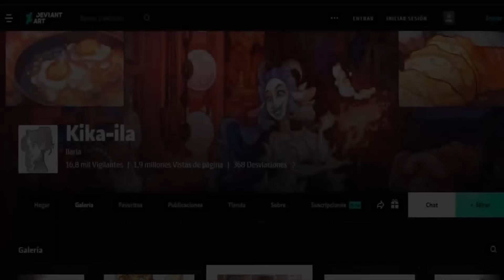Drama Total Kids // CómicDub Parte 3 // Español Latino // La verdad de Trent // Gwent 💕💕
Ame poder trabajar en esta saga, fue genial, me alegra mucho que las demás partes les haya gustado, espero que este video también sea de su agrado, de ser así agradecería que dejes un like y compartas :3 Por otra parte... No viene buenas noticias, debido a que esta historia podría decirse que ya llego a su fin, debido a que la autora creadora del comic no actualiza hace bastante tiempo, peeeero, la esperanza no se pierde...

CRÉDITOS

Autora del comic: Kika-ila

VOCES/FANDUBERS/ELENCO

Chris McLean: Furēmu Akiyama, (Este canal :u).

Trent: Furēmu Akiyama, (Este canal :u).

Sam: Furēmu Akiyama, (Este canal :u).

Brick:  Furēmu Akiyama, (Este canal :u).

Cameron:  Furēmu Akiyama, (Este canal :u).

Scott:  Furēmu Akiyama, (Este canal :u).

Eva: Rocio: Alya: Rocio Cox (Villar)